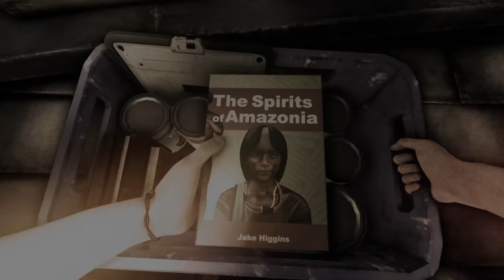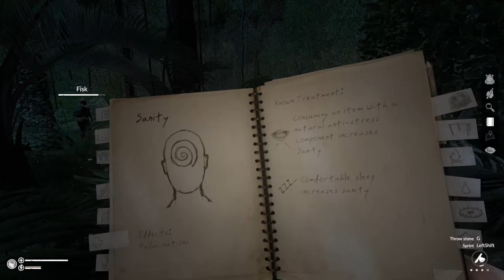We Discovered an ELDER of the AMAZON - Part 1 - Green Hell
Once again we find ourselves trying to survive against the odds. Welcome to the brutal environment of the Amazon jungle. . . lets see if two idiots can uncover the secrets that are hidden in this Green Hell!

ABOUT THE GAME:
Plunge into the open world survival simulation set in the extreme conditions of the uncharted Amazon jungle. Use real-life survival techniques to craft, hunt, fight and gather resources, set a makeshift shelter or raise a fortress. Tend your wounds and maintain mental health - alone or with friends.